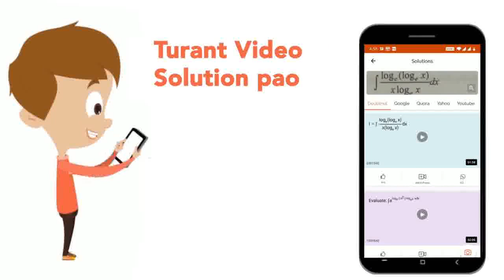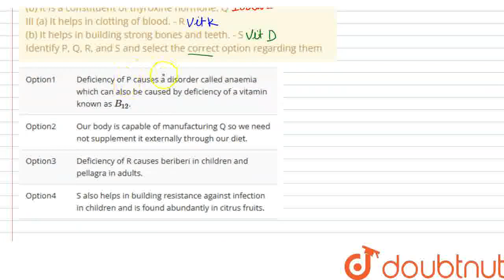Refer to the given dichotomous key.I (a) It is a mineral nutrient. - Go to II (b) It is a vitami...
Refer to the given dichotomous key.I (a) It is a mineral nutrient. - Go to II (b) It is a vitamin. - Go to IIIII (a) It is a constituent of haemoglobin. - P (b) It is a constituent of thyroxine hormone. QIII (a) It helps in clotting of blood. - R (b) It helps in building strong bones and teeth. - SIdentify P, Q, R, and S and select the correct option regarding them
Class: 6
Subject: BIOLOGY
Chapter: NSO QUESTION PAPER 2017-18 SET A
Board:IIT JEE

👉 Have Any Query? Ask Us.

Our Telegram Pages:
class 6
6 class ka math syllabus